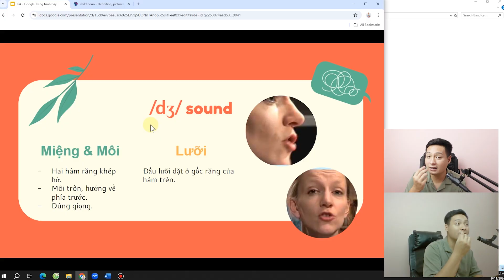Học phát âm Tiếng Anh IPA cho người mới cùng GV Đàm Đức Anh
Phát âm Tiếng Anh là một yêu cầu tối thiểu và vô cùng quan trọng trong giao tiếp Tiếng Anh, không chỉ với học sinh sinh viên mà còn vô cùng cần thiết cho người đi làm muốn phát triển bản thân. Việc phát âm đúng không chỉ gia tăng hiệu quả trong giao tiếp Tiếng Anh, mà còn tránh việc gây hiểu lầm trong quá trình truyền đạt những nội dung quan trọng. Khóa học Học phát âm Tiếng Anh IPA cho người mới với sự đồng hành của giảng viên Đàm Đức Anh sẽ hướng dẫn bạn cách đọc chính xác 44 âm trong bảng phiên âm quốc tế IPA kèm theo cách luyện tập và kỹ thuật nối âm. Đây là khóa học rất phù hợp cho các bạn có nhu cầu muốn cải thiện khả năng phát âm trong giao tiếp Tiếng Anh.

Khóa học được biên soạn chi tiết, rõ ràng với sự giảng dạy nhiệt tình của giảng viên. Rất hy vọng khóa học này sẽ đem lại cho các bạn một trải nghiệm tuyệt vời và hiệu quả.

Đăng ký khóa học ngay để đánh bay nỗi lo về phát âm tiếng Anh.